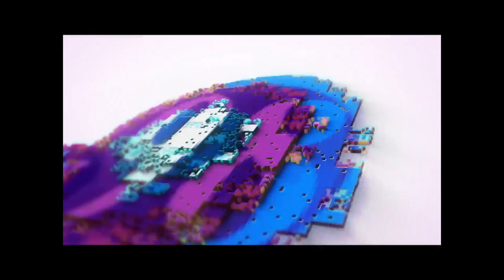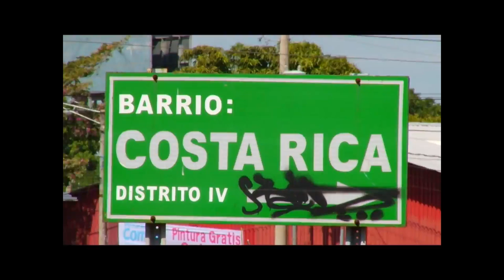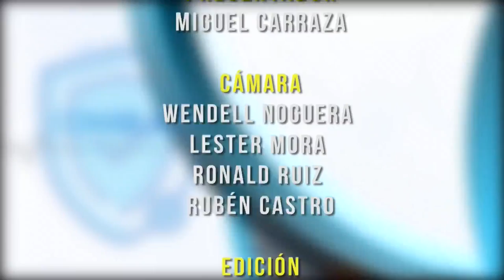PREVENIR ES SALUD, LUNES 6 DE ENERO 2020